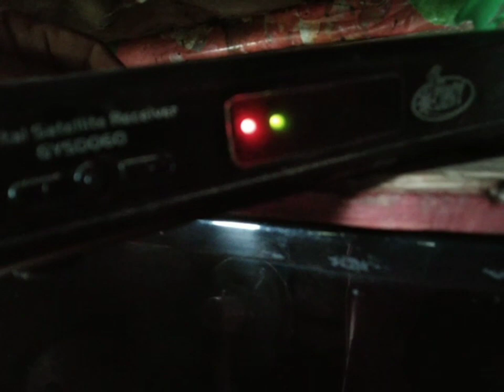bakit ON & OFF gsat BOX POWER ADAPTER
bakit ON & OFF ANG GSAT BOX POWER ADAPTER